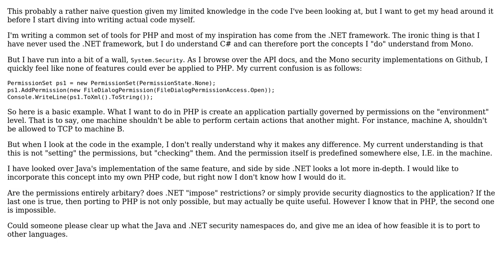Software Engineering: Porting security from Java/.NET to PHP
With thanks & praise to God, and with thanks to the many people who have made this project possible! You are responsible for your own actions.